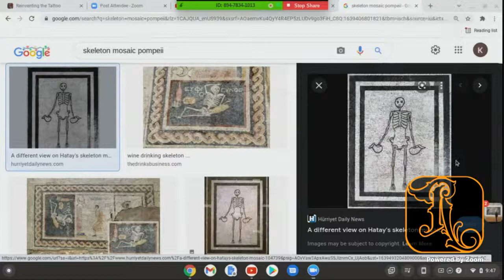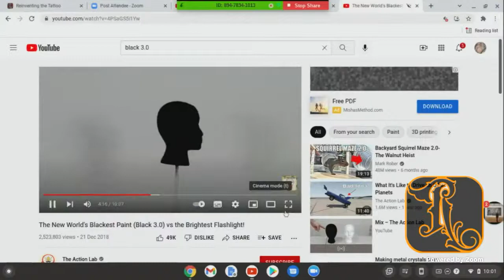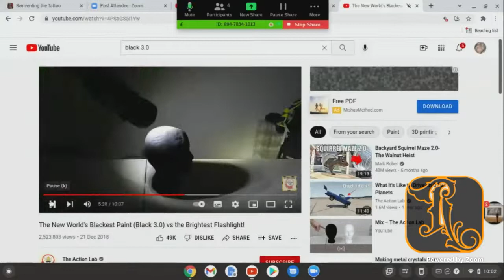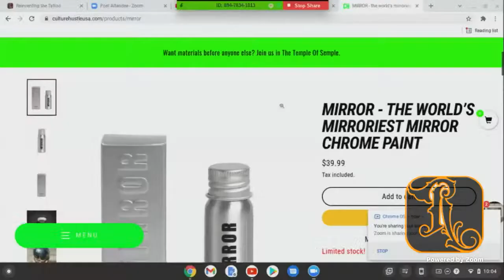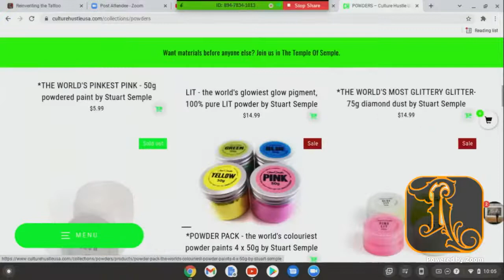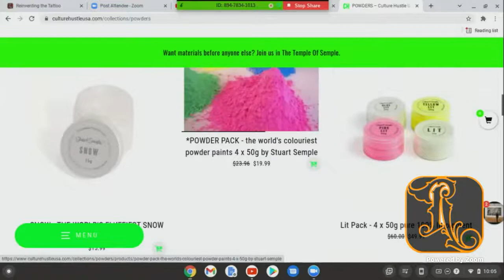The Emotional Attachment to the Painting | Early Bird Mondays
Start your week off right! Dust off those weekend cobwebs (if you got em), and join amazing artists for the Early Bird Monday Morning ReinventingDrawingGroup. Bring whatever you are working on for the day, a tattoo design for your next session, or something just for fun, and beam into the Zoom call to hang out with everyone while they wake up and get creative together. Or draw along at home, or simply watch and learn about tattoos, and what goes into great tattoo designs. Surprise guests and giveaways make watching live worth clicking the notifications!